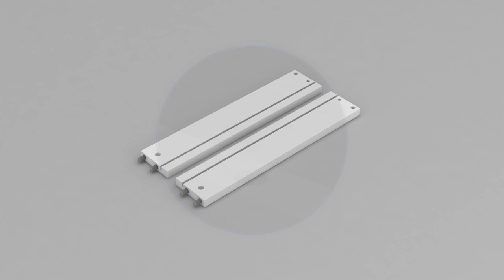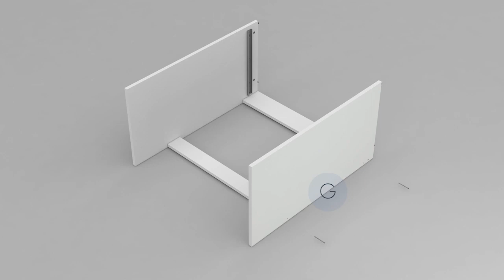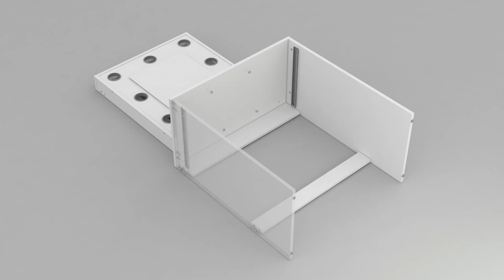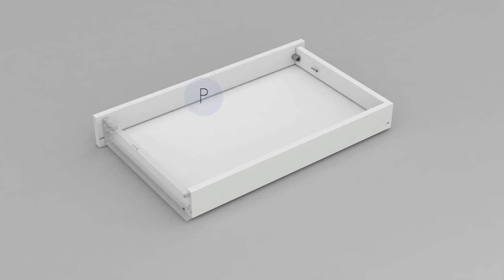230063 Penteadeira Emma